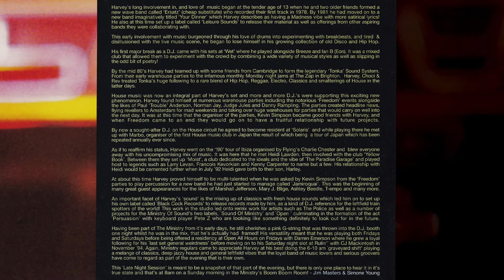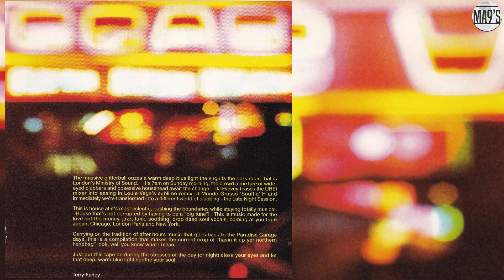DJ Harvey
Label: Sound Of Ministry ‎– SOMCD4
DJ Harvey | Late Night Sessions

00:00 Introduction
02:16 The Mix